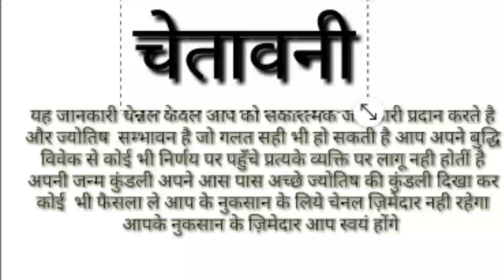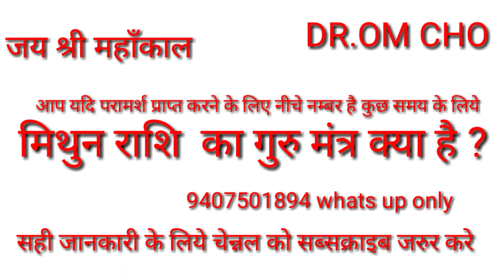मिथुन राशि गुरु मंत्र क्या है | MITHUN RASHIFAL | GEMINI HOROSOCPE | MITHUN 2021